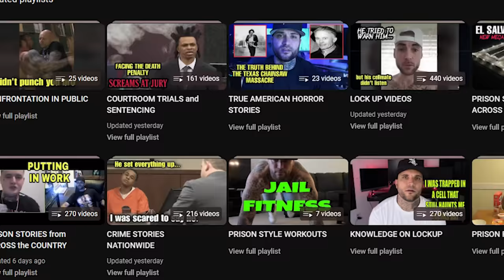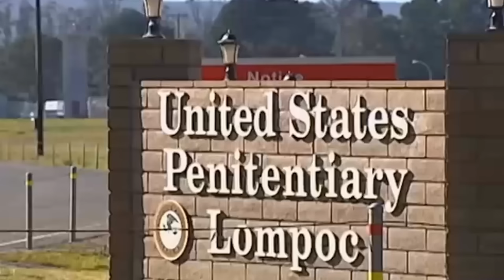HISPANICS in PRISON can be LETHAL (FCC Lompoc)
Today I will be speaking on a group of Hispanics that attacked another inmate behind a telephone.